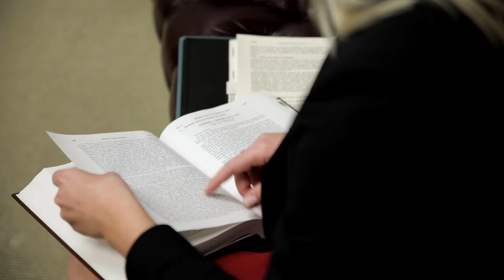Dallas Video Production | Frozen Fire Films | Corporate Bio Video